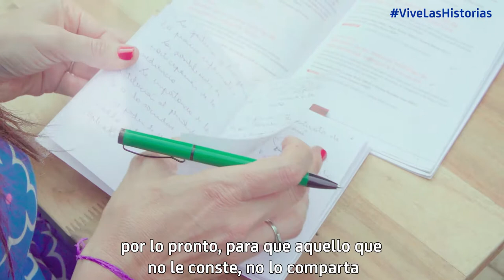ViveLasHistorias con Laura Zommer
Poner de moda la moderación, el camino que propone la periodista argentina Laura Zommer para evitar la desinformación y las noticias falsas. ¿Tú qué propones?